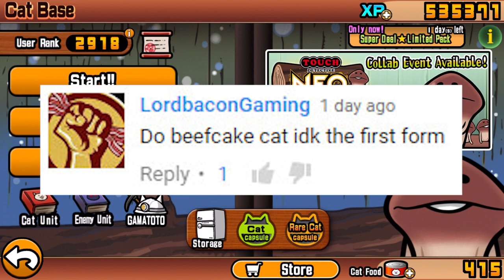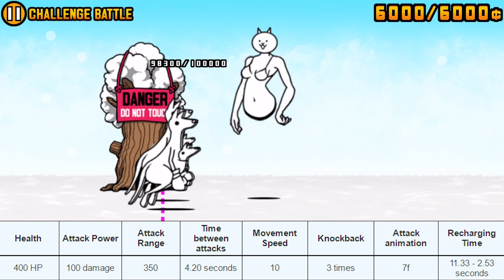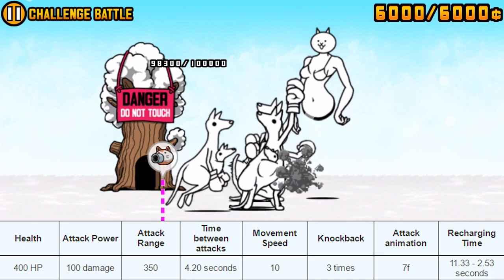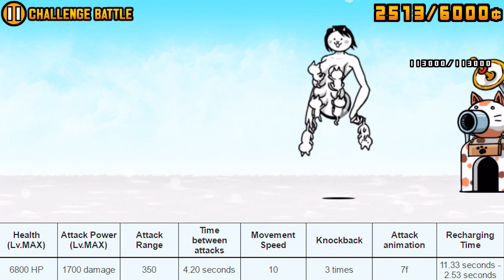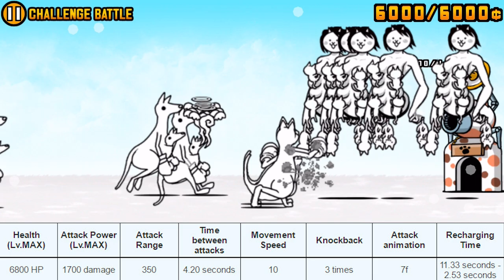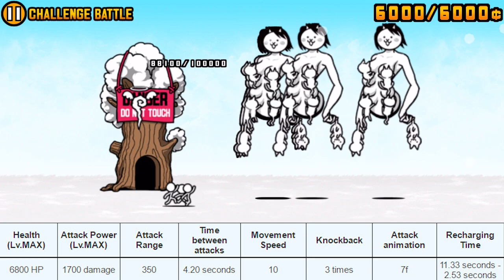The Battle Cats "Evolutions": The Actress Cat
Good range, decent damage and area attack. Doesn't really have a lot of hp and it's attack speed is a bit slow, but if you manage to get the true form then both of this problems get resolved. This cat is an all around powerful support cat for any basic team composition.

Actress Cat (Special Cat)
Actress Cat is a Special Cat you can purchase for 150 Cat Food in the Upgrade store.

Cat
Evolves into Mother Cat at level 10.

Evolves into Beefcake Cat when obtained from the Actress Awakens! Stages (May be dropped on the first stage but guaranteed on the second stage.) and is level 20 or above.

Pros
Long ranged area attacks.
Fast attack speed in True form.
Fast cooldown.
Cons
Mediocre health, except in True form.
Low attack power.
Normal and evolved forms have slow attacks.

Strategy/Usage
It is not recommended to purchase this cat. Roll the capsule instead for a chance at its stronger capsule variant (Paris Cat)
If you did purchase this cat, use it as support for Paris Cat. The combination of flicks is unbelievably strong

Cost
Available to unlock after completing Japan in Chapter 2.

Appearance
Normal: Has the upper body of a female human with a cat face. Wears a bra. Has no lower body.
Evolved: Has short hair with eight breasts that is bigger in size than actress cat's with four small kittens covering its body. Carries a kitten in each hand.
True: The cat has became male (?) and is now very buff. It has a six pack and is wearing very small shorts.

Trivia
Beefcake Cat's description references the first half of the famous quote from professional boxer Muhammad Ali: "Float like a butterfly, sting like a bee. The hands can't hit what the eyes can't see."
Actress Cat and Mother Cat will aesthetically fit Sexy Legs Cat, and Beefcake Cat will do the same with Macho Legs Cat.